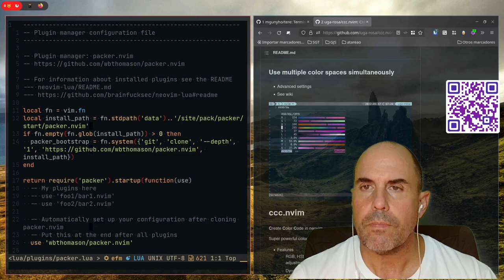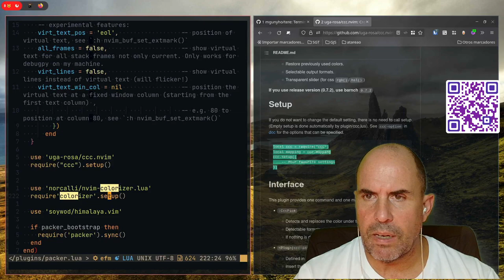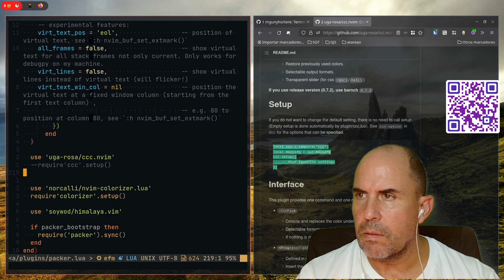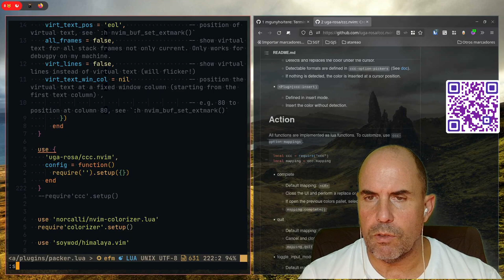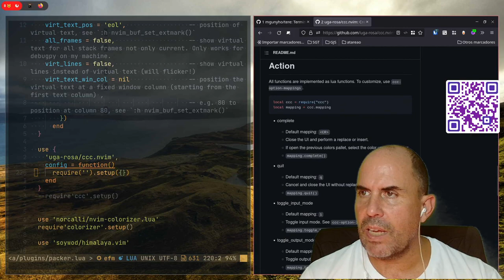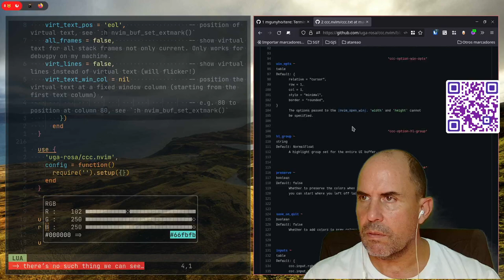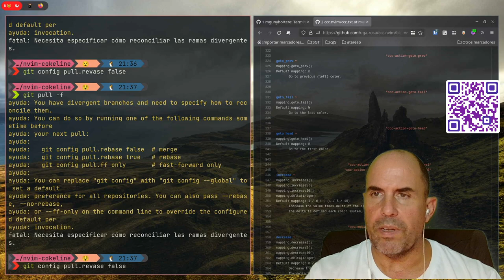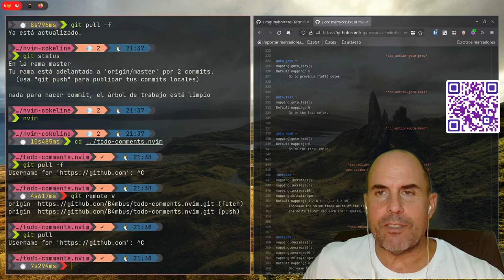Editando colores en Neovim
En este caso te traigo un complemento, que no consigo que funcione del todo (algo hice mal) para editar e insertar colores en tus documentos.